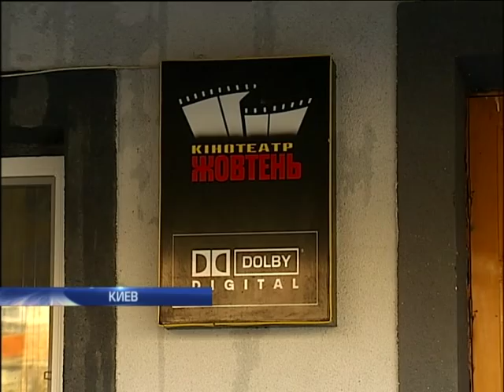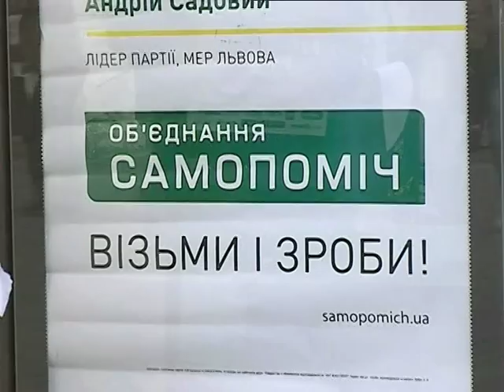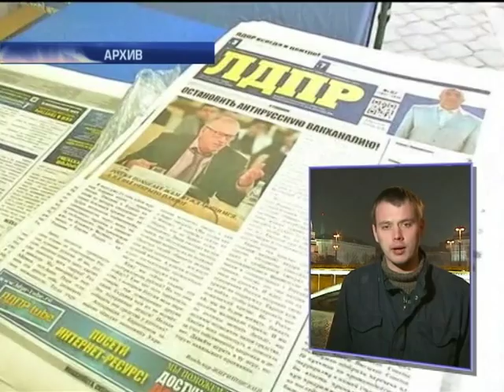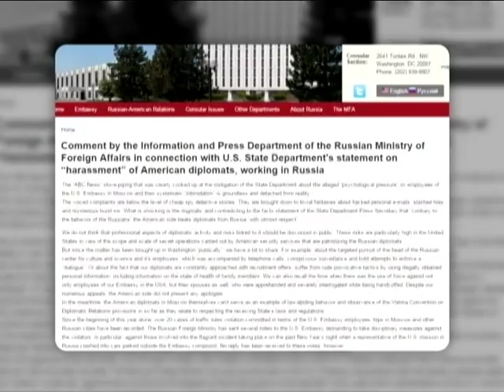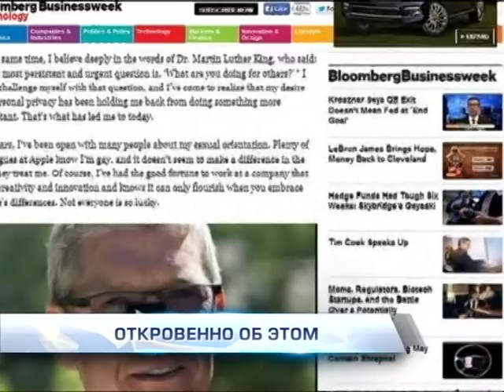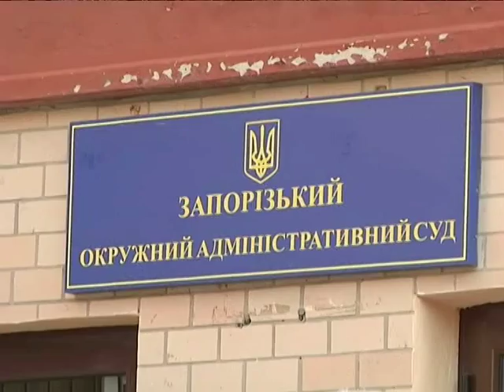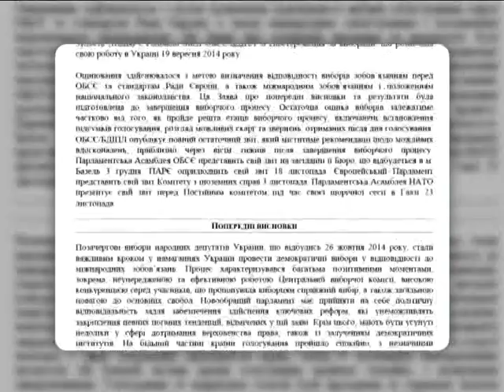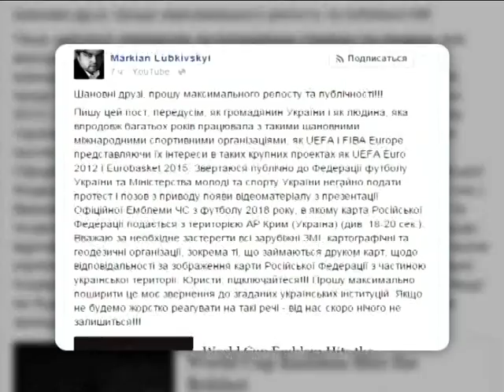Подробности 20:00. 30.10.2014. Полный выпуск